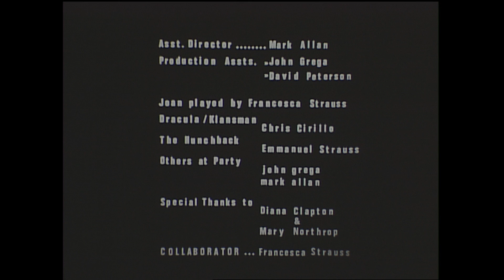PAUSEforALARM 16mm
16mm Dracula Film 8 minutes long. 1981 NYU first project
Director and Cinematographer Monika Winterle Chapman
Starring Chris Cirillo
Francesca Strauss
Emmanuel Strauss
Addt'l John Grega/ Mark Allan Turken